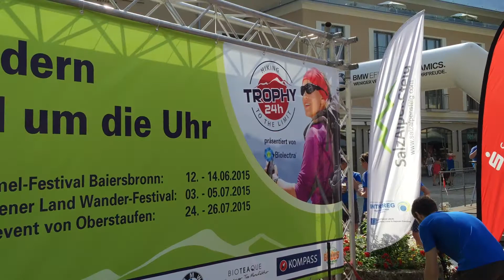2 Finisher Frühstück BGL Wanderfestival Berchtesgaden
Finisher Frühstück am Weihnachtsschützenplatz in Berchtesgaden beim BGL Wanderfestival 2015